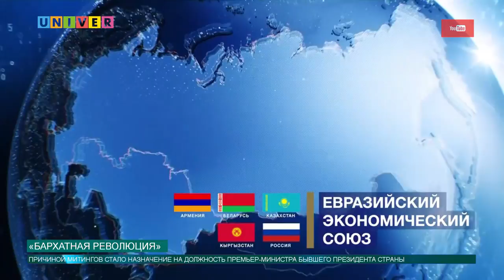Новости КФУ от 04.05.2018